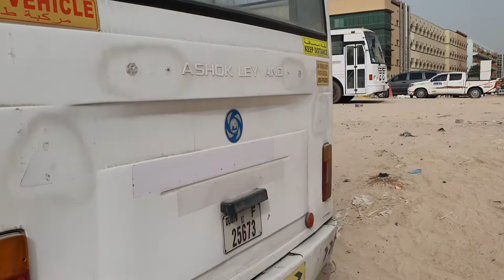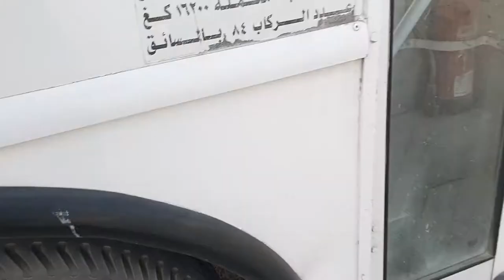Ashok leylend bus, 66 seater bus for sale, duba for sale, # busforsale.2003 model bus for sale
ashok leyland for sale, ashok bus for sale.
#66 seater bus for sale.
bus for sale
non ac bus for sale.
import bus to your country.
luxaury bus for sale
bus race and horn